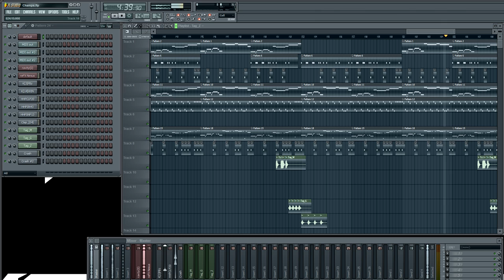Champs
This is the beat that i made for my current intro video.